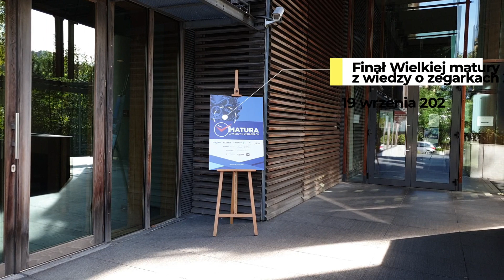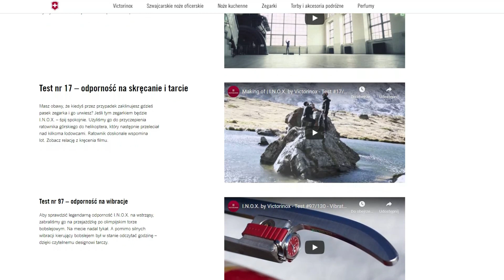Victorinox INOX Test wytrzymałości cz. 1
W mojej głowie Victorinoxy zawsze będą mi się kojarzyć z G-shockami, tylko że masywniejszymi. W tym odcinku i w paru następnych będę miał okazję odrobinę się nad nimi "po znęcać". Ten materiał to taki wstęp, w którym więcej gadam niż pokazuję, ale następne materiały będą krótsze (mam nadzieję 😀) i treściwsze.

Zegarki
►Victorinoxy INOX◄